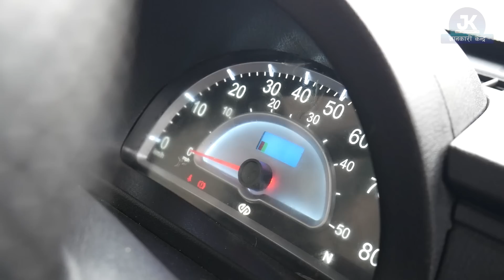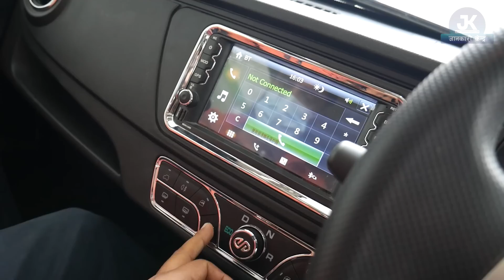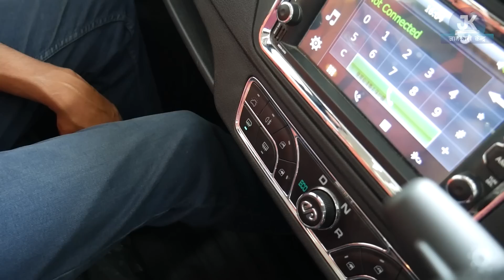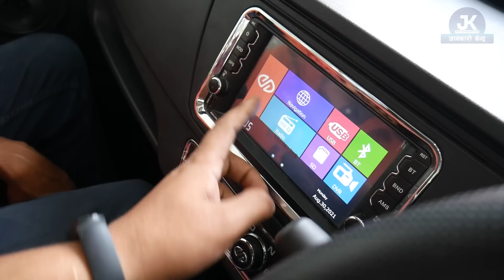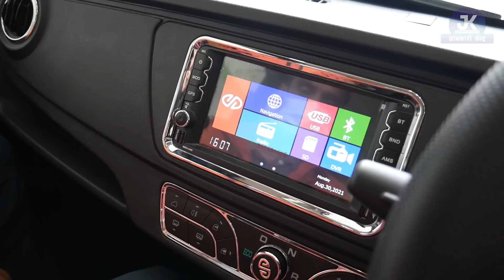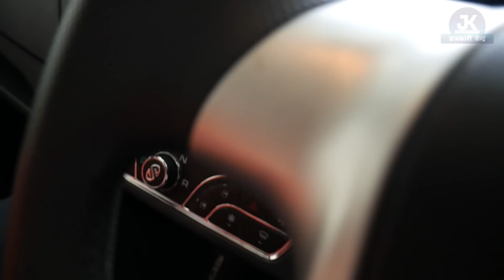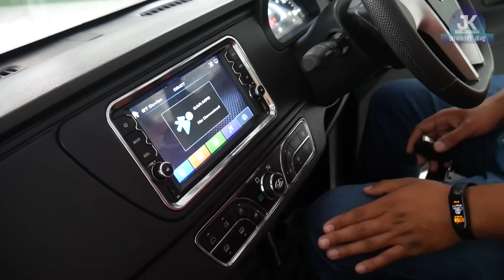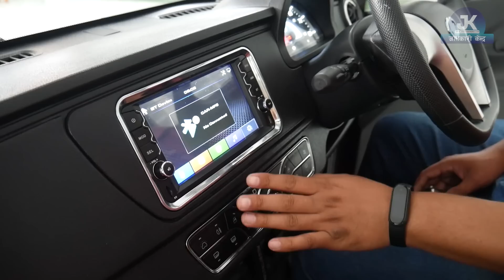Cheapest Electric Car Price in Nepal 2021 || City Spirit Car In Nepal || Jankari Kendra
Cheapest Electric Car Price in Nepal  2021 || City Spirit || Jankari Kendra ||